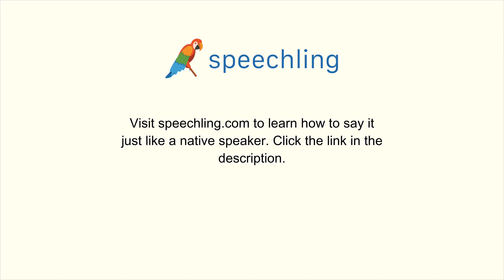イタリア語で"記入用紙"の発音の仕方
男性コーチ
Modulo

女性コーチ
Modulo

記入用紙

記入用紙